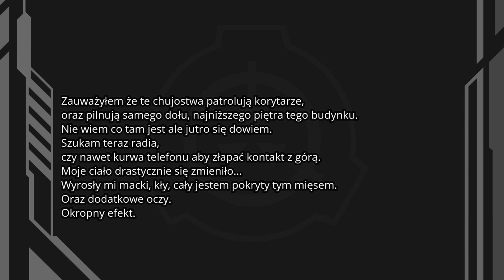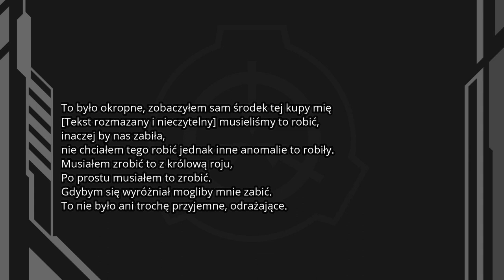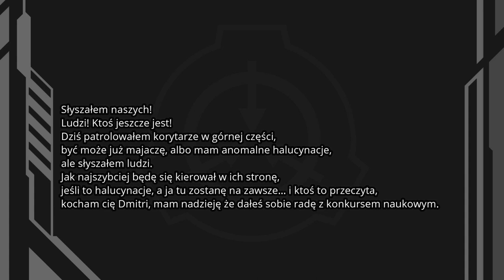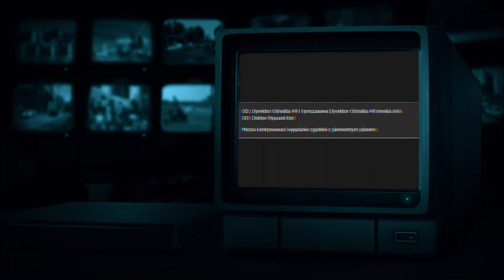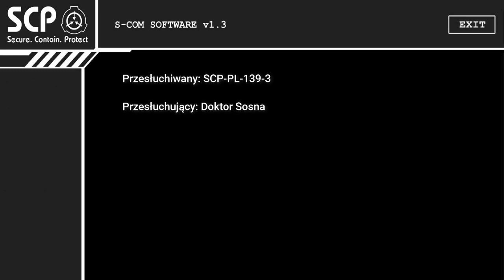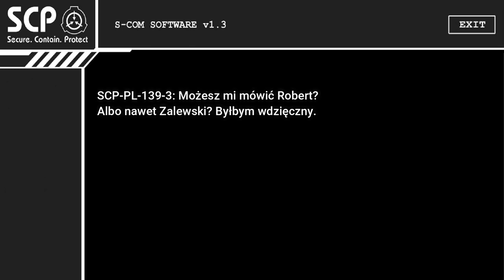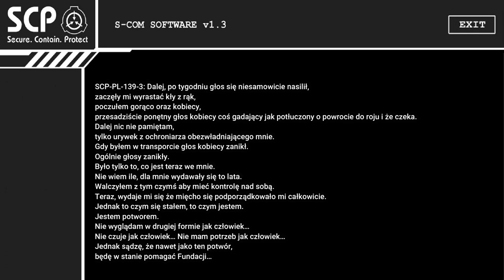SCP-PL-139 [MIĘSNY RÓJ]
Witam was bardzo serdecznie z tej strony Groo! Oto czytanie o SCP który wpadł mi w oko podczas przeglądania strony.. także życzę miłego słuchania!